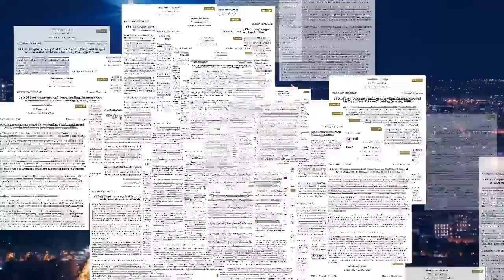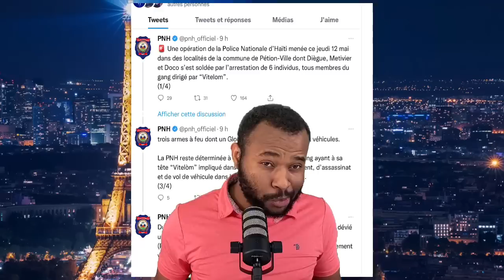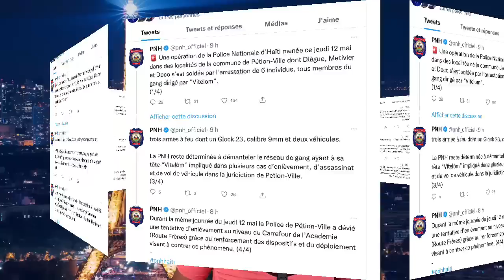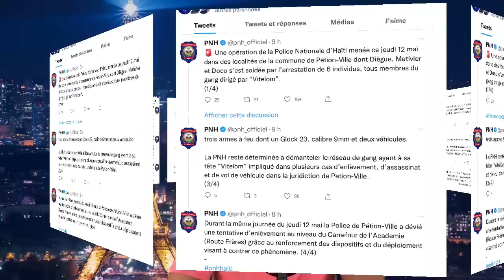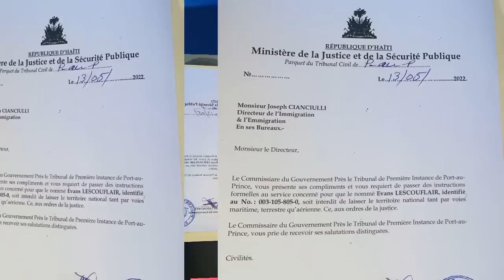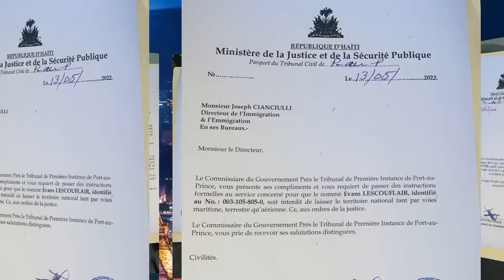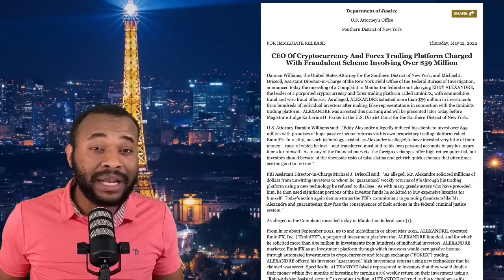ZEN NAN NEW YORK, FBI ARETE MISYE...MEN VIDEO KOTE 400 MAWOZO T AP KIDNAPE BUS LA. BRAVO LA POLIS